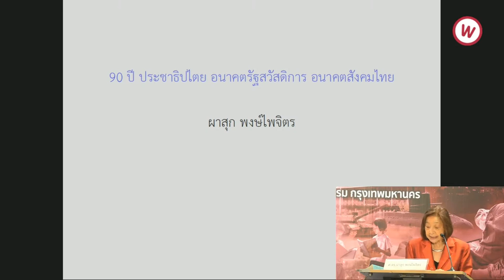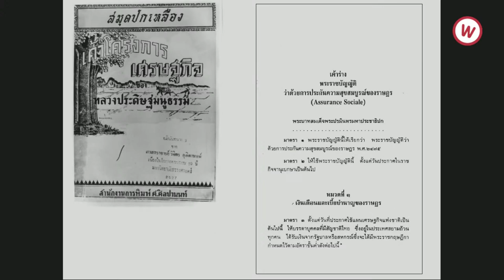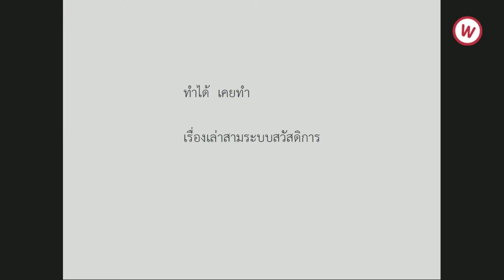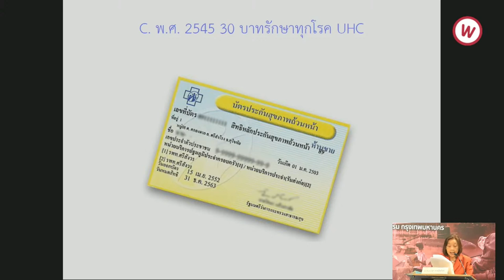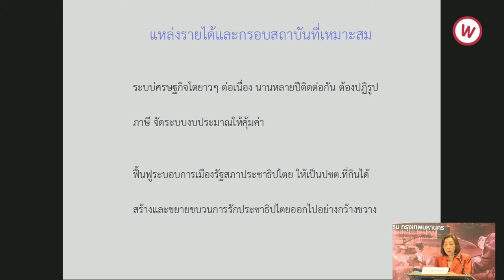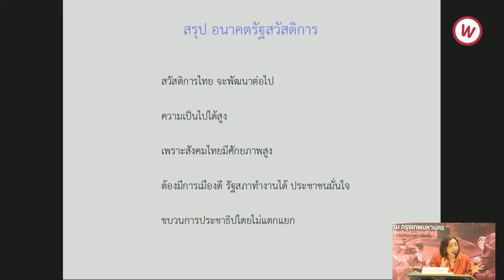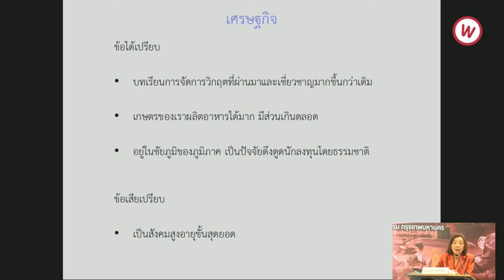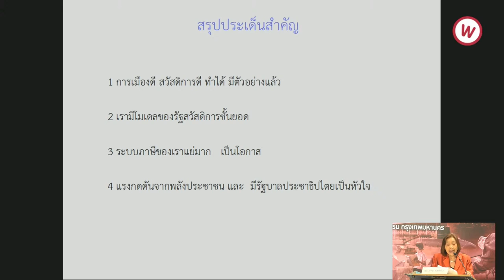90 ปี ประชาธิปไตย อนาคตรัฐสวัสดิการ อนาคตสังคมไทย l ผาสุก พงษ์ไพจิตร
26 มิ.ย.65 เครือข่าย we fair และแนวร่วมรัฐสวัสดิการ จัดเวทีขับเคลื่อนรัฐสวัสดิการ 2565 WELFARE STATE 2022 ณ หอศิลปวัฒนธรรม กรุงเทพมหานคร

ปาฐกถาหัวข้อ “90 ปี ประชาธิปไตย อนาคตรัฐสวัสดิการ อนาคตสังคมไทย "
โดย ศ.ดร.ผาสุก พงษ์ไพจิตร

ในตอนหนึ่งผาสุก ได้กล่าวถึง “การปฏิรูประบบภาษีของไทย” ไว้ว่า
“เราต้องปฏิรูประบบภาษีในปัจจุบันเพราะว่ามันแย่มาก แต่เราก็โชคดีที่มันแย่มาก เพราะความแย่มากหมายความว่าเรามีโอกาสที่จะปรับปรุงมันให้ดีขึ้นอีก”

“ระบบภาษีของไทยแย่ ไม่เป็นธรรม ล้าสมัย เกรงใจผู้มีฐานะเกินความพอดี รัฐไทยเก็บภาษีจากผู้ใช้แรงงานเต็มเม็ดเต็มหน่วยที่สุด หลีกเลี่ยงไม่ได้เพราะเสียภาษีหัก ณ ที่จ่าย แต่กลับเก็บภาษีจากผู้มั่งคั่งและบริษัทธุรกิจใหญ่ไม่เก่ง แถมปล่อยให้มีช่องโหว่ให้คนมีฐานะดีเลี่ยงภาษีได้มาก โดยได้มีการลดหย่อนยกเว้นอย่างมากมาย เพราะมีการล็อบบี้ตลอดมา”